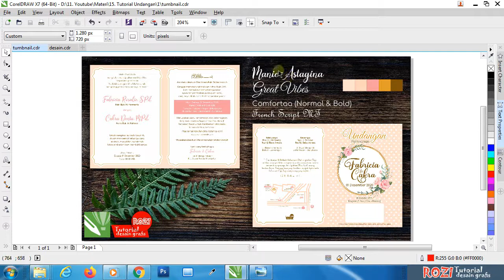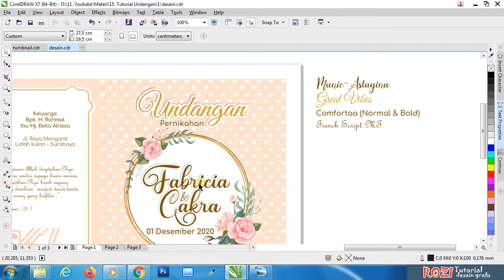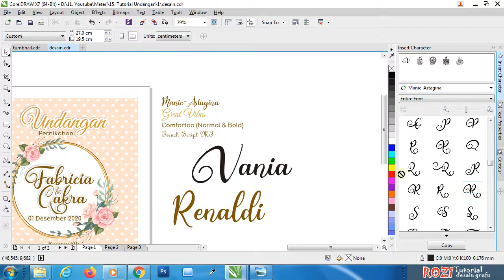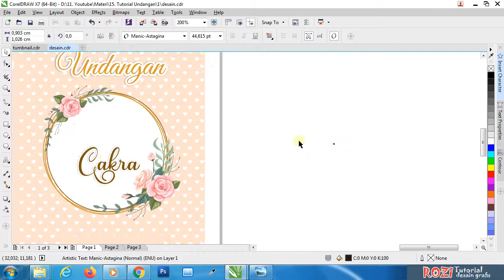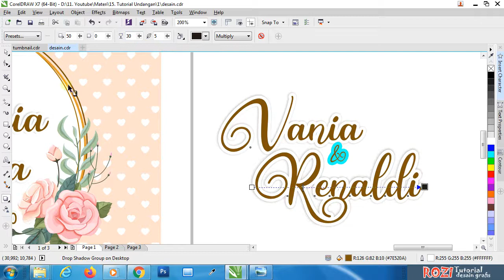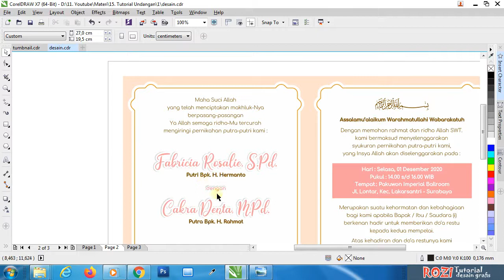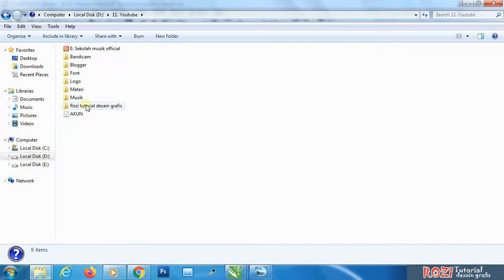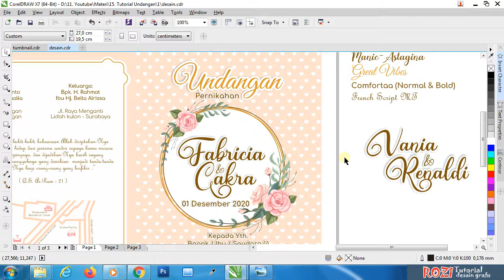Cara Membuat Desain Undangan Pernikahan di CorelDraw | Wedding Invitation - FREE DOWNLOAD FILE .CDR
Selamat malam teman-teman,,
Berjumpa lagi dengan saya di chanel: rozi tutorial desain grafis.

Pada video kali ini kita akan coba membuat Undangan pernikahan dengan menggunakan aplikasi Coreldraw X7.

Undangan ini berukuran normal yaitu 25 cm X 17,5 cm dan hasilnya jika dicetak tidak pecah dan tidak blur.

Semoga video ini bermanfaat untuk anda.

Silahkan download materinya yang ada pada link dibawah ini:
Untuk file CorelDraw yang saya sediakan disini sengaja tidak saya convert agar kalian dapat mengedit Teksnya sesuai dengan keinginan kalian. Jadi agar tidak "Missing Font" maka instal dulu beberapa Font yang sudah saya sediakan dibawah ini,

Via Google Drive:

Download Desain
- File Undangan CorelDraw X3:

Download Font
- Comfortaa-Regular:

Terima kasih ^_^